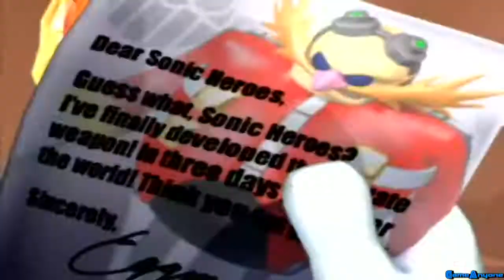Let's Play Sonic Heroes Episode 1: Seaside Hill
Time to be Sonic Heroes!